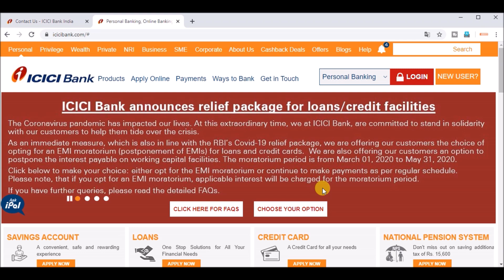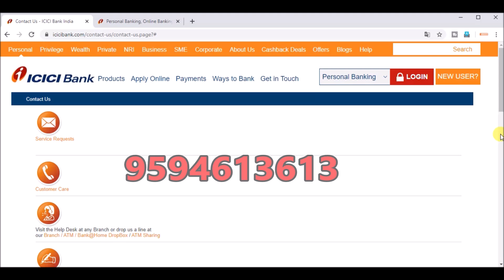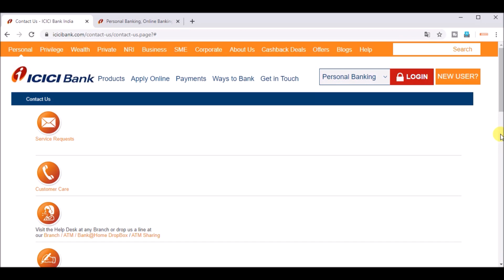Check ICICI Account Balance by Missed Call || बस 1 मिस्डकॉल से जाने अपने बैंक अकाउंट का बैलेंस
आज भी बहुत से ऐसे लोग है जो अपने बैंक अकाउंट बैलेंस की जानकारी के लिए बैंक जाते है और फिर वहां पर अपनी बैंक बैलेंस की जानकारी लेते है। मैंने कई बार बैंको में देखा बहुत से ऐसे लोग जो सिर्फ अपनी बैंक बैलेंस चेक करने के लिए जाते है। और बैंक में भीड़ होने कि वजह से इस छोटे से काम में लोगो को घंटो लाइन  में लगा रहना पड़ता है। लेकिन आज से आप बड़ी आसानी से ICICI Account का बैलेंस चेक कर सकते है।

Check ICICI Account Balance by Missed Call

To check ICICI account balance by missed call you need to link your phone number with bank account you can follow the steps given in video to link your phone number with bank account after that you need to give a missed call on after few minutes you will get a text details of your account balance.

Query solved:

how to check icici account balance by missed call,
how to check icici account mini statement by missed call,
process to check icici account balance,
icici account balance by miss call,
best way to check icici account balance,
icici account balance,
icici balance,
icici quick missed call banking,
missedcall se Bank Balance Kaise Check Kare ,
Online Banking Se Bank Balnce Kaise Check Kare,
Customer Care Se Bank Balance Ki Jankari Kaise Kare,
How to link phone number with bank account

Credit : All audio and images file were downloaded from google.com and other online websites. We would like to gave credit to all.